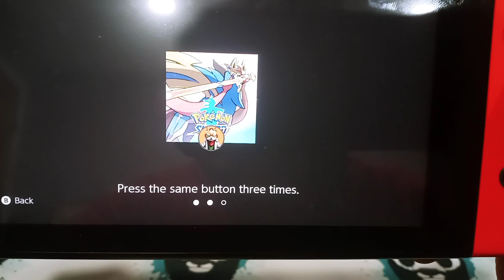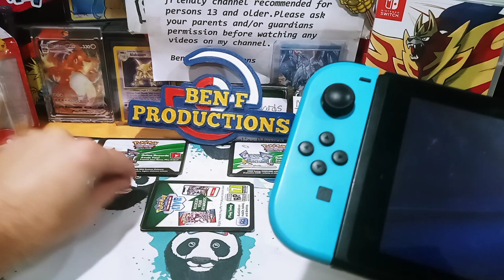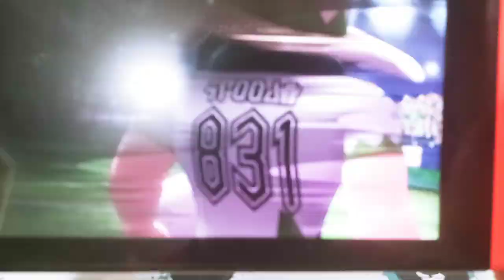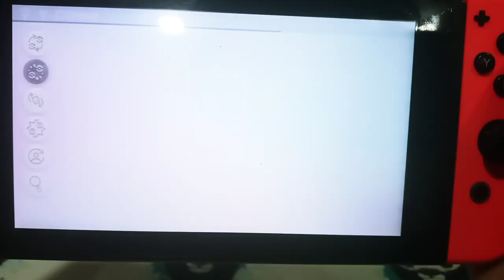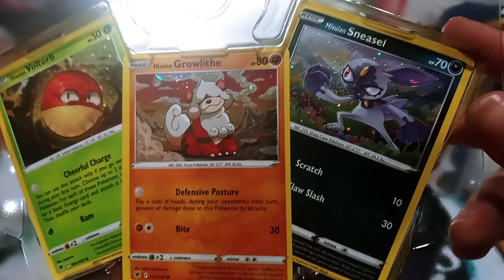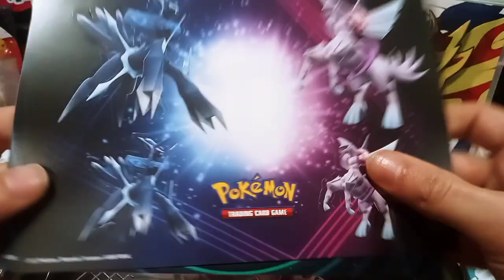Endless Game Play On The Switch & Enjoy!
(Family Friendly 13+) These new games are
mind blowing, Don't you think? How about those graphics huh, Intence right? I'm beyond happy that I was finally able to purchase the Switch system, along w/ the & games @ a discount as well 😲 It's A Whole New Gaming World to discover especially when I had a few offers in the past for my "Freind Code" is that add still available fam? Lmk down below and/or on Inst./Discord.